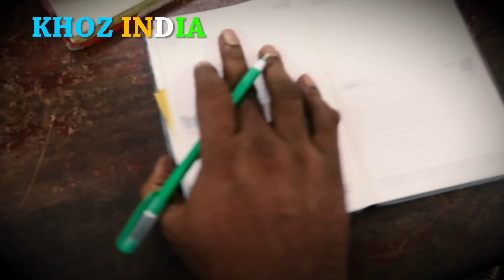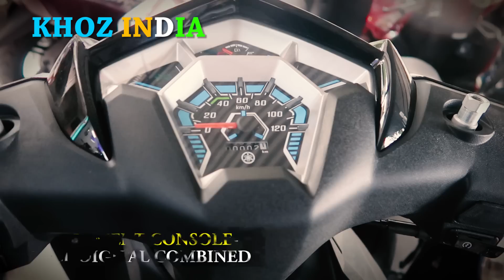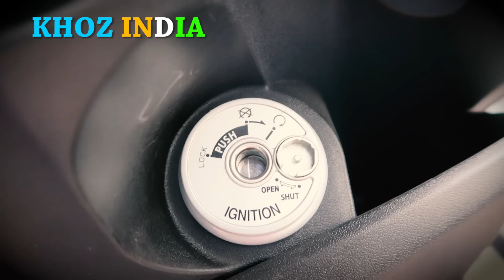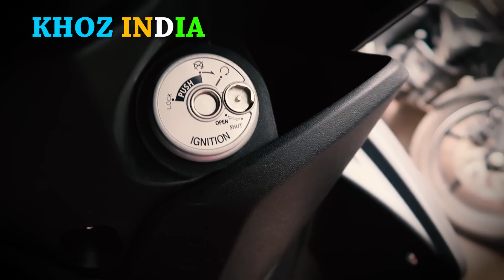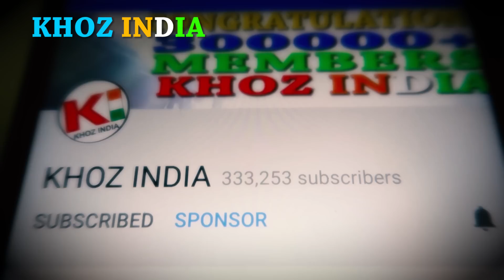YAMAHA RAY ZR STREET RALLY EDITION BUY OR NOT ?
AutoSun Handlebar Light Indicators Bar End Turn Signal Grip Dual Color White and Yellow (Bike All Type)
HELMET SB 42 RACETRACK
Manfrotto MTPIXIEVO-BK PIXI EVO 2 Section Mini Tripod (Black)
Steelbird Sba-2 Supreme Full Face Helmet, Free Transparent Visor For Night Vision (Large- 600Mm,580Mm Black Golden Visor)
HELMET-Vega Crux CRX-B-M Flip-up Helmet (Black, M)
SoPro Mounts FFCM-1 Full Face Helmet Chin Mount for GoPro (Grey)
Bike Blazer Cover Semi Automatic Universal Full Body Bike Cover for All Types of Two Wheelers (Water Proof RED)
HIMTRONICS Samsung Galaxy Round COMPATIBLE Wireless Bluetooth On-ear Sports PLUS Headset Headphones
BEST CHEAP ACTION CAMERA
JOGGER BLUETOOTH EARPHONE AT 399/